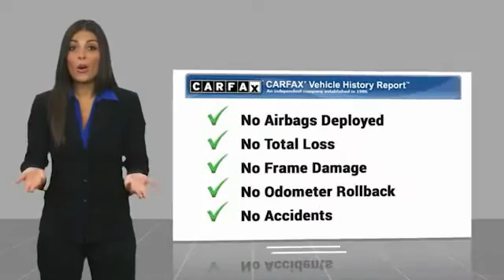2018 Nissan Rogue Sport S FOR SALE in San Luis Obispo, CA N20193A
Stop in today for a test drive of this U 2018 Nissan Rogue Sport

Coast Nissan
12150 Los Osos Valley Rd

Want us to come to you? No problem! In case we missed a picture or a detail you would like to see of this 2018 Rogue Sport, we are happy to send you A PERSONAL VIDEO walking around the vehicle focusing on the closest details that are important to you. We can send it directly to you via text or email. We look forward to hearing from you!  Glacier White 2018 Nissan Rogue Sport S FWD CVT with Xtronic 2.0L DOHC CLEAN CARFAX!!,      ONE OWNER       , SUPER LOW MILES, EXTRA CLEAN LEASE RETURN, GREAT GAS MILEAGE, REMAINING FACTORY WARRANTY.  Recent Arrival! Odometer is 17634 miles below market average! 25/32 City/Highway MPG   All used vehicles come equipped 3M Clear Paint Protection PKG for  395, Door Edge Guards & Door Handle Cup Inserts. Comes with 10 Year Warranty & Free Replacement on 3M PKG, This package is in addition to any and all sale price listed on-line or at dealership San Luis Obispo, SLO, Arroyo Grande, Pismo Beach, Paso Robles, 93405,  Vehicle price and availability are subject to change without notice.